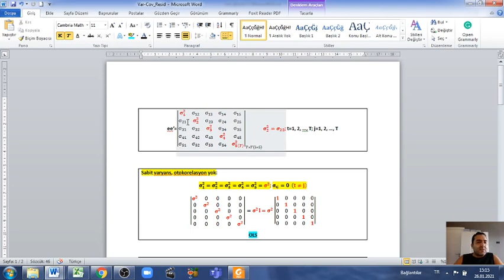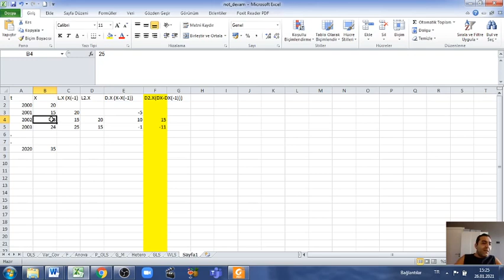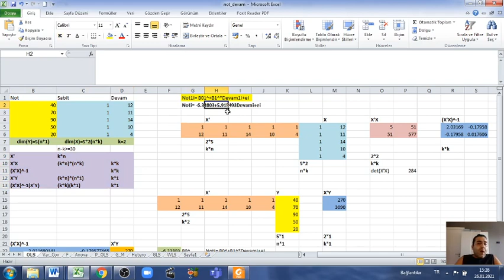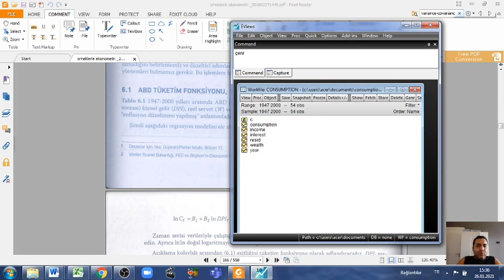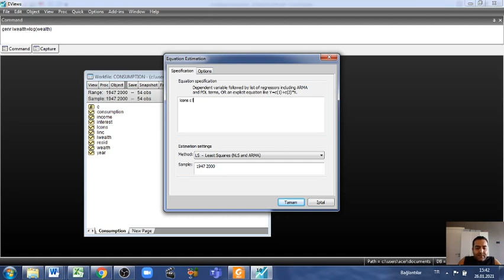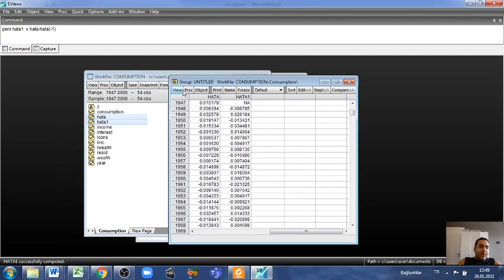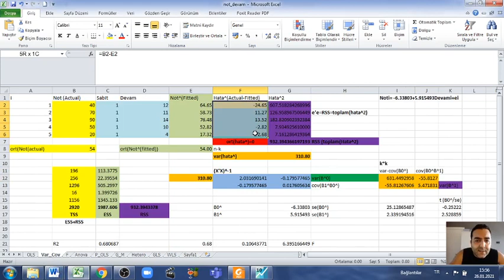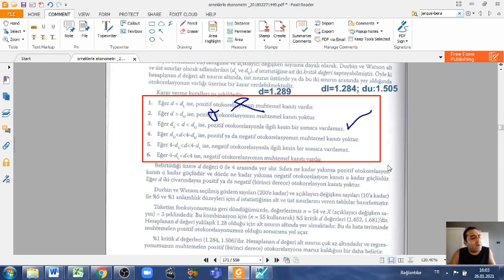Ekonometri_V17) Otokorelasyon_1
Bu videolarda Damodar N. Gujarati'nin Örneklerle Ekonometri isimli kitabı takip edilmekte ancak gerektiğinde yardımcı kaynaklara da başvurulmaktadır.

Serinin bu 17. videosu, 18. video ile birlikte otokorelasyon sorununun tanımı ve tespiti üzerinde durmaktadır.

Dersleri söz konusu kitabın içerik sırasına göre takip edebilmek için aşağıdaki oynatma listesinde yer alan videoların sırası ile izlenmesi beklenir:

En Küçük Kareler Yöntemi (EKK); The Method of Ordinary Least Squares (OLS); Otokorelasyon; Autocorrelation; Breusch_Godfrey; Durbin_Watson; FGLS; Cochrane_Orcutt;